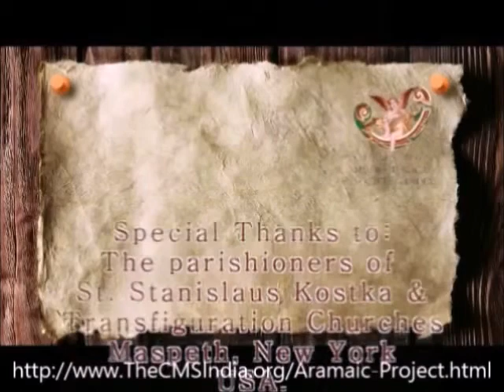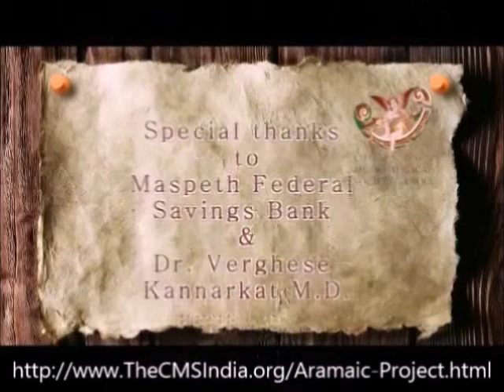Aramaic Project-Part 6A. "B'edaa d'yawman." Hymn in honor of the Blessed Virgin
Part 6A. Dr. Jacob Vellian in conversation with Dr. Joseph J. Palackal

"B'edaa d'yawman." There are 21 stanzas in this hymn. The text can be found in "Dewaalya geethangal" (Malayalam, "Church hymns"), edited by Fr. Basselios of St. Theresa, T. O. C. D. Printed at St. Mary's Press, Elthuruth (1902), pages 8-10.. This book (172 pages; 10 cms x 15 cms) contains text of Syriac hymns for various occasions, for the use of the church choir. A large number of hymns are translations of Latin chants that were composed anew in Kerala. Dates and names of translators and composers of the melodies are unknown. The text is printed in Malayalam script, indicating that Syriac literacy was on the wane among the lay people in the Syro-Malabar Church, by the end of the 19th century.

Recorded at St. Thomas Church, Kuruppamthara, Kottayam Dt., Kerala. 12 July 2013. Dr. Vellian and Sr. Dennis, vocal; Cyril Poovakottu, harmonium and vocal; K. O. Chacko Koythadathil, violin and vocal; Raju Vakathanam, violin; Mathew Kuzhuppil, drum and vocal, Johny Poovakottu, triangle.

To purchase resources on Indian Christianity published by the Christian Musicological Society of India, please visit Product Gallery